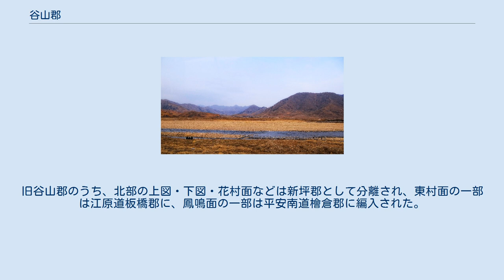谷山郡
谷山郡（コクサンぐん）は、朝鮮民主主義人民共和国黄海北道に属する郡。
 黄海北道の東北部に位置する。
 1邑・20里を管轄する。
 三国時代には高句麗によって十谷城が築かれた。
統一新羅時代には鎮瑞県とされ、永豊郡の管轄下に置かれた。
高麗王朝成立後は谷州と改称された。
1393年に谷山と改称されたのち、再び谷州に戻されているが、朝鮮王朝成立後の1413年に谷山郡と改められている。
1669年には谷山府に昇格した。
 1895年には地方制度改革により谷山郡となり、開城府に属した（二十三府制）。
翌1896年には黄海道所属となった（十三道制）。
谷山郡は12面からなり、この構成は植民地期も変わらなかった。
1945年8月15日の時点で、谷山面は12面・69里が属していた。
 1952年12月に行われた郡面里統廃合に伴い、谷山・清渓・雲中・桃花面全域と西村面の一部（3里）・東村面の一部（2里）、新渓郡村面を統合して谷山郡（1邑16里）が再構成され、旧谷山面に邑所在地が置かれた。
旧谷山郡のうち、北部の上図・下図・花村面などは新坪郡として分離され、東村面の一部は江原道板橋郡に、鳳鳴面の一部は平安南道檜倉郡に編入された。
 2002年10月現在、1邑20里が置かれていた。